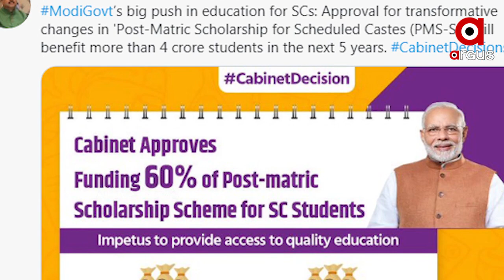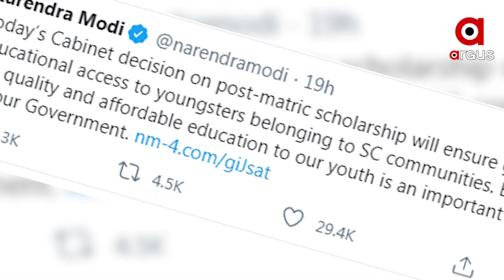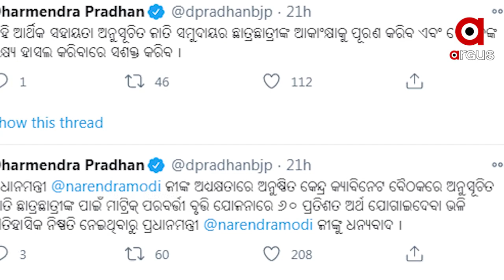ଅନୁସୂଚିତ ବର୍ଗର ଛାତ୍ରଛାତ୍ରୀଙ୍କ ପାଇଁ ମୋଦି ସରକାରଙ୍କ ବଡ଼ ଘୋଷଣା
ଅନୁସୂଚିତ ଜାତି ବର୍ଗର ଛାତ୍ରଛାତ୍ରୀଙ୍କ ପାଇଁ ମୋଦି ସରକାରଙ୍କ ବଡ଼ ଘୋଷଣା । କ୍ୟାବିନେଟ୍ ଦ୍ୱାରା ଅନୁମୋଦିତ ହୋଇଛି ୫୯,୦୦୦ କୋଟି ଟଙ୍କାର ପୋଷ୍ଟ-ମାଟ୍ରିକ୍ ସ୍କଲାରସିପ୍‌.